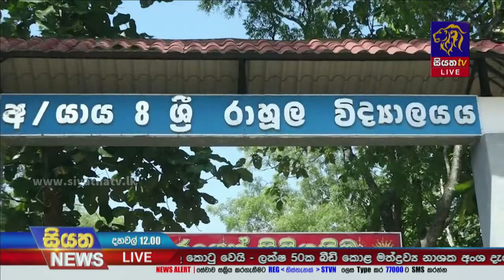හිටපු නාවික හමුදාපතිවරයෙකු සමගි ජන බලවේගයට එක් වෙයි | Siyatha News